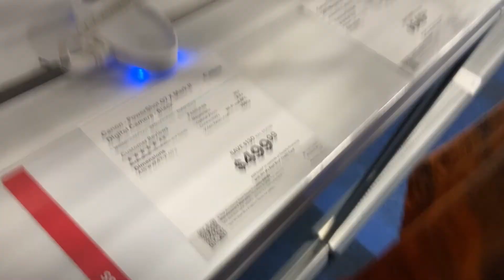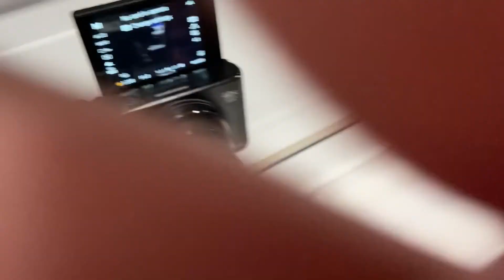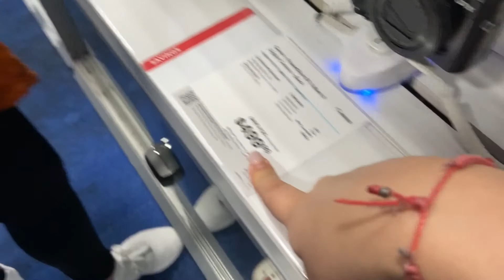VLOG: Un día en mi vida !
Un día en mi vida con tely!